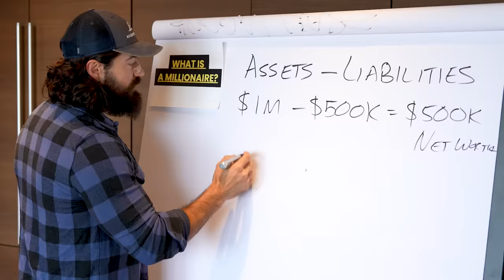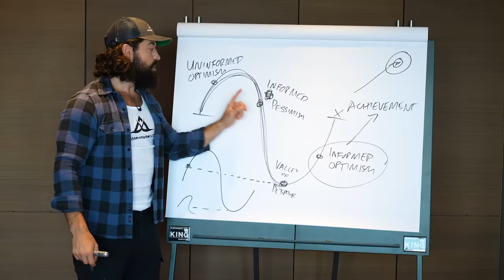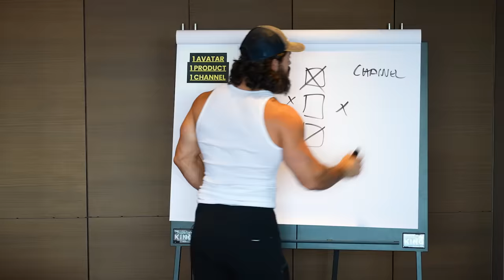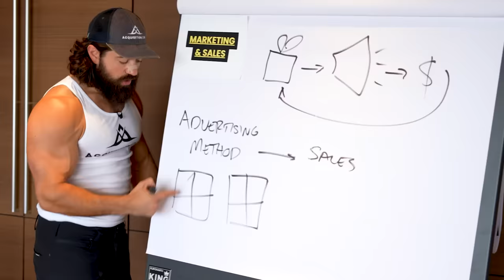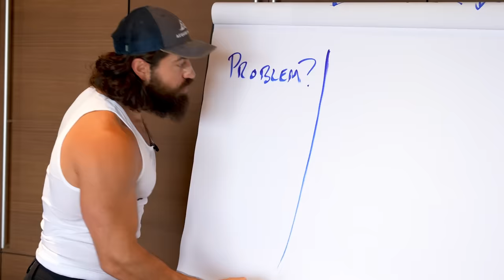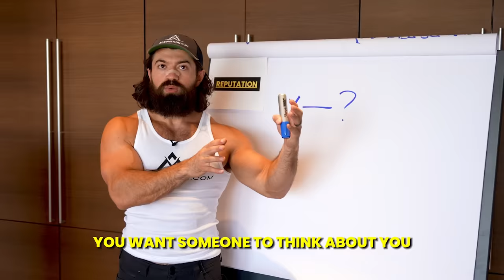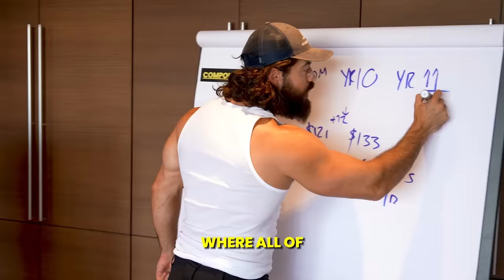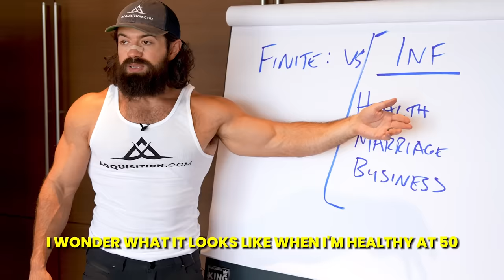If I Wanted to Become a Millionaire In 2024, This is What I'd Do [FULL BLUEPRINT]